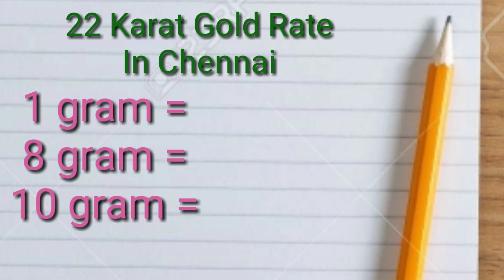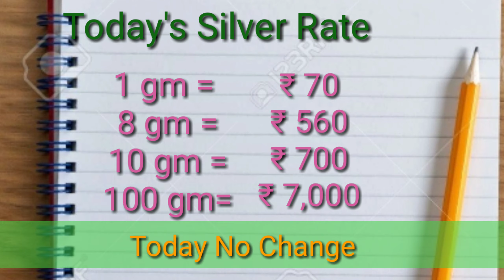Today Gold Rate in India | 09-11-2020 | Today Gold Rate in Chennai |wowvara